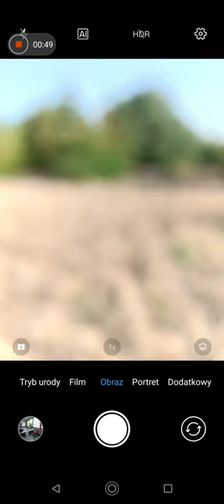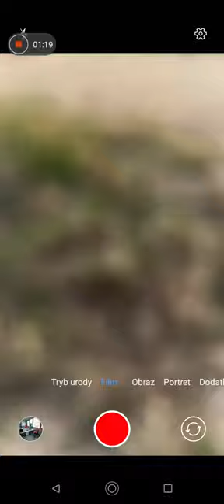umidigi bison gt2 broken camera screen capture